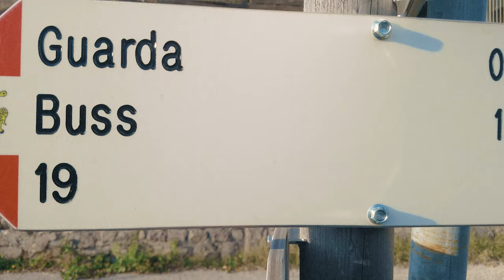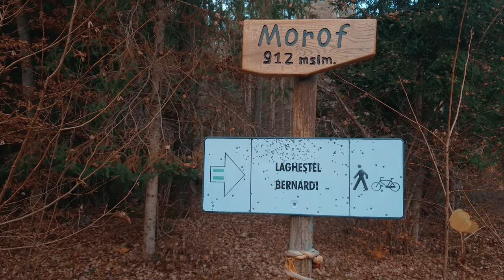Practicing landscape photography lessons from Mark Denney, and this happened 😳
Went doing landscape photography trying to practice what I learnt after watching Mark Denney and this happened.
Landscape photography is a journey that I have fallen in love with. There is alot to learn with landscape photography and photography as a whole. Photography is not only an inclusionary art but also an exclusionary art. I'm learning day by and I'm glad to be on this jonrney at this very time.
All photos seen in this video were taken on a mirrorless camera
GEAR USED
. Photos - Olympus OMD EM 5
. Lens - 7 artisans 25mm f1. 8
. Filming - Samsung s7 edge
. Gimbal - Feiyutech G6 plus